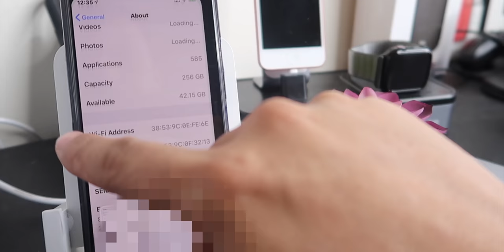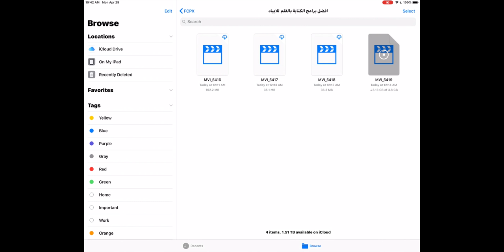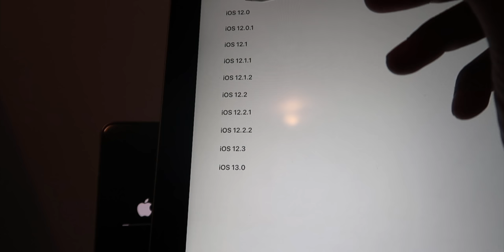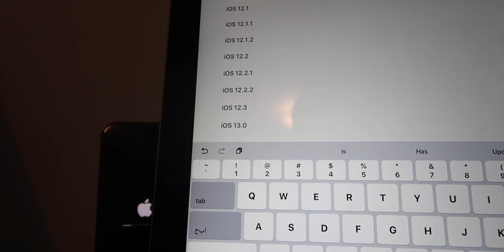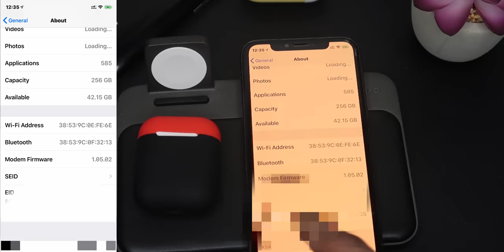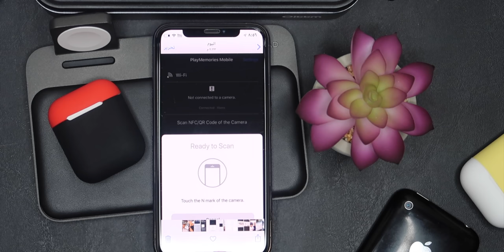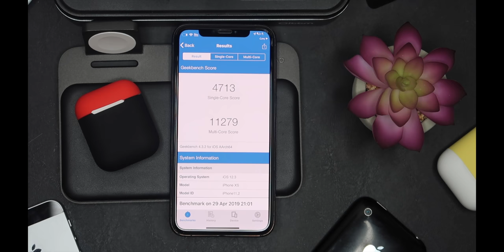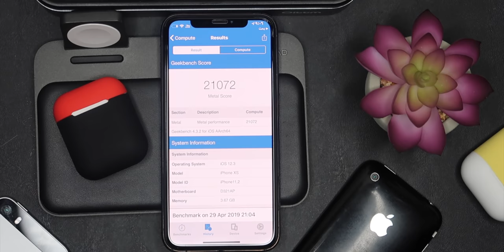النسخة التجريبية الرابعة iOS 12.3